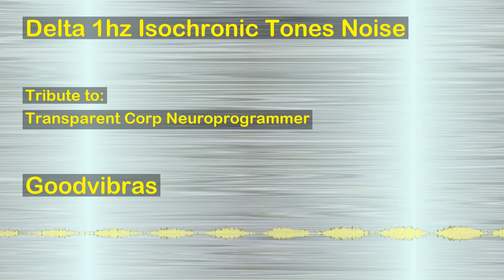Delta 1hz Isochronic Tones Noise (Transparent Corp - Neuroprogrammer's Tribute)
The session for delta brainwave stimulation (0.1hz - 4hz) is a MP3 audio ready to be listened with any MP3 player, smartphone, pc, or tablet. This session was build with isochronic tones technology and white noise. Isochronic tones is the technology that allows the healing of your mind and body just by listening to the audios. White noise is to neutralize the surrounding sounds. The purpose of this session is to stimulate your brain with delta waves.

Scientific documentation suggests that certain frequencies of delta brainwaves stimulate the brain to produce many beneficial substances, including human growth hormone, DHEA and melatonin.All these substances reverses the effects of aging. At the same time, Delta brainwaves also seem to reduce the production of cortisol (a "stress hormone" which accelerates the aging process).